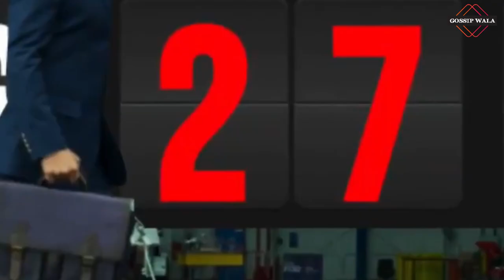Bell Bottom Trailer | Akshay Kumar,Vaani | Bell Bottom Teaser & Release Date#BellBottomOn27July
The film is directed by Ranjit M Tewari and produced by Vashu Bhagnani, Jacky Bhagnani, Deepshikha Deshmukh, Monisha Advani, Madhu Bhojwani and Nikkhil Advani. It is set for a release on July 27